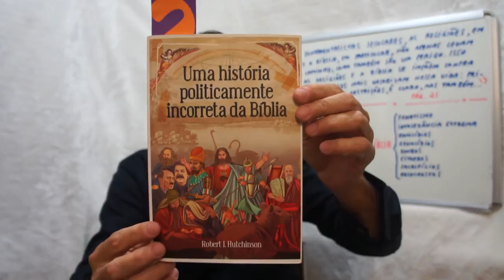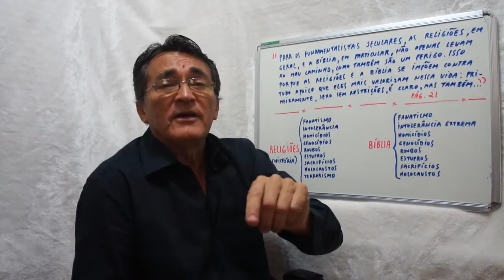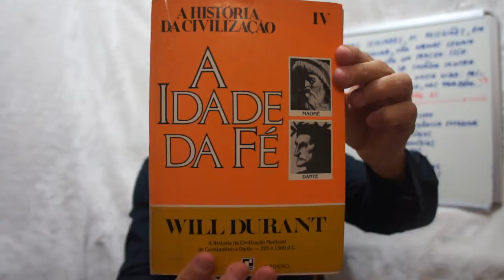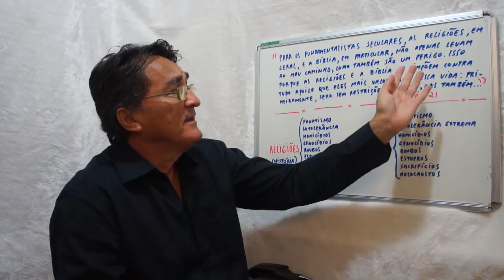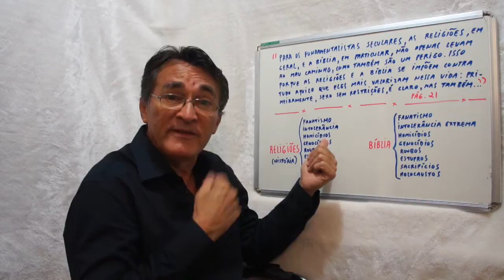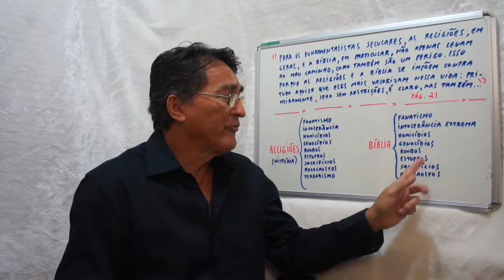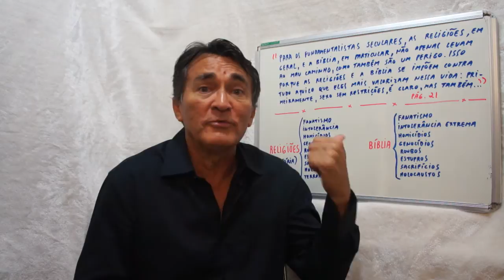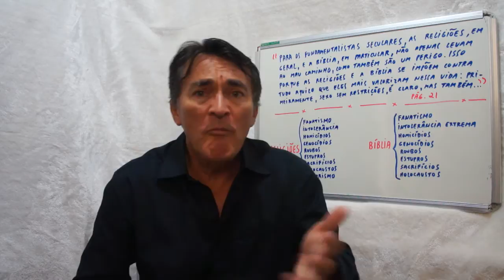FILÓSOFO DESTRÓI ATEUS (23º VÍDEO )